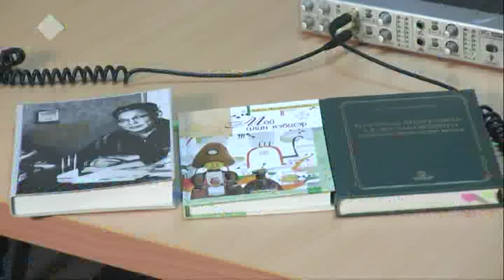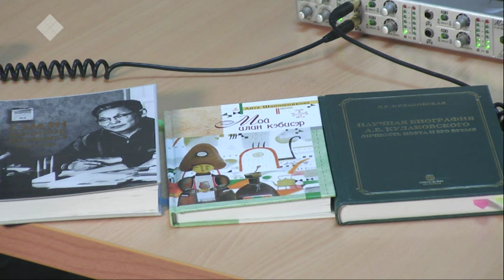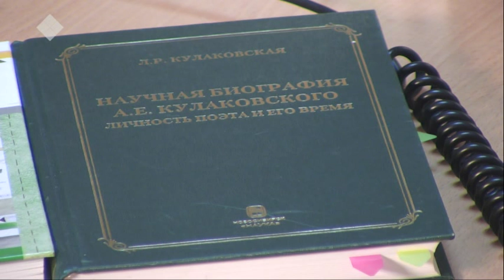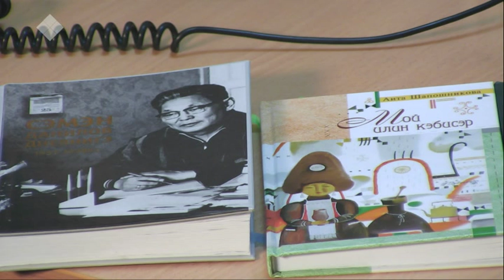Эр хоһуун (15.03.2019)